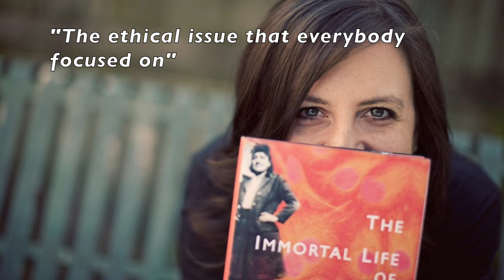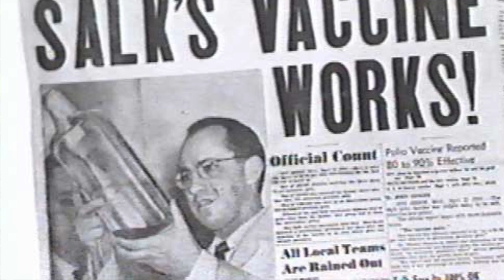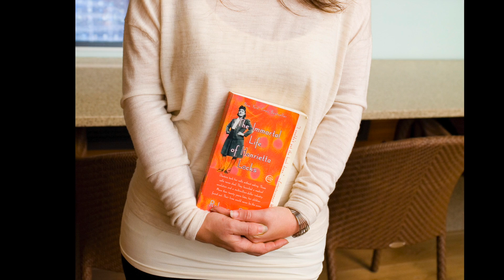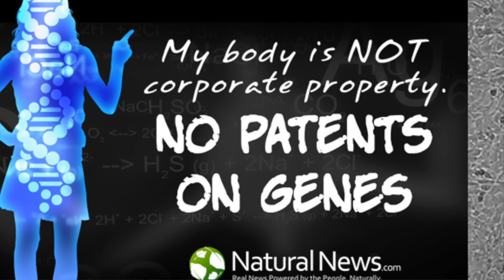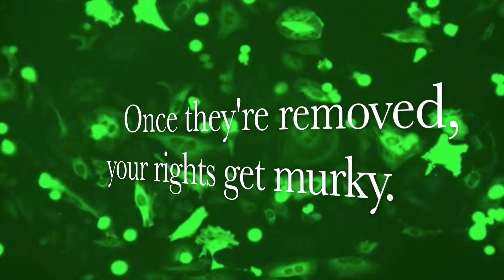Who Owns Your Body? The Case of Henrietta Lacks: Assessing Rights On The New Genetic Frontier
Who Owns Your Body is a documentary by Josh Joseph and Kentaro Matsushima that won 14th place in the nation in 2014's National History Day competition. Special thanks to Dr. David Spector and Dr. Deborah Peel for taking part in video interviews for our project.

The musical backing tracks are not our property and are included only to entertain the viewer.